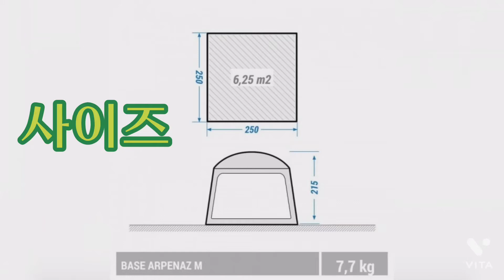[드디어 찾았습니다ㅣ자연휴양림용 쉘터ㅣ데카트론쉘터ㅣ높이2.15mㅣGolf⛳with♥️camping🏕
여름에는 자연휴양림이 시원하죠
숲속에 야영데크가 있어 더 쉬원해요
자연휴양림 데크는 그리 크지 않아요
보통 3m×3m 정도 입니다
휴양림 데크에 맞는 쉘터를 찾다가
데카트론 제품을 알게 되었습니다

안녕하세요
"즐캠즐골" 캠핑하루 입니다

즐거운캠핑 ㅡ 캠핑장,야영장,캠핑용품,캠핑꿀팀 소개
즐기는골프 ㅡ 골프장,골린이,골프용품 소개

구독! 좋아요 큰 힘이 됩니다~~

촬영: 겔럭시S8+/겔럭시미니NX/오즈모포켓
편집: 겔럭시노트20 울트라